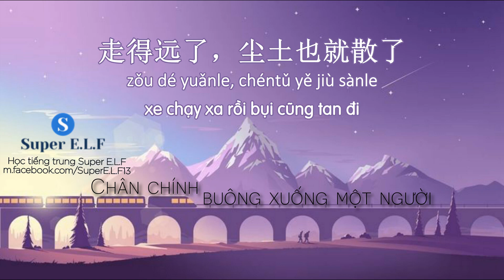[Radio 电台 #225] Phàm Lạc | 真正放下一个人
真正放下一个人
Chân chính buông xuống một người

Radio #225
Bài dịch không chính xác 100%
Chương trình Radio 一人一声 | Một người một âm thanh
Giọng đọc NJ凡洛 | NJ Phàm Lạc